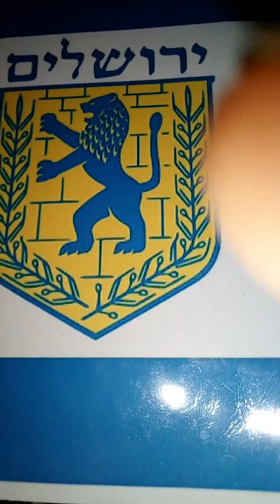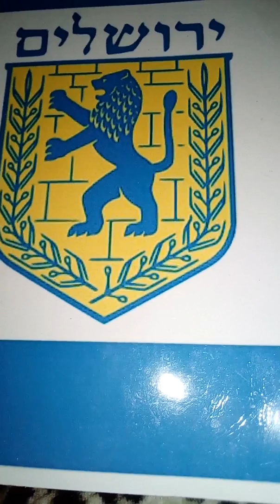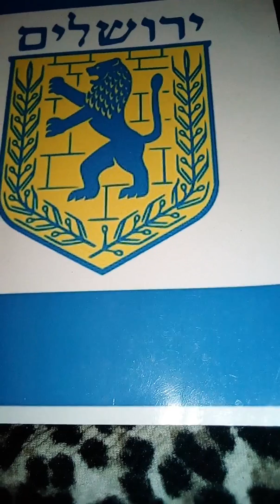25... APRIL...2018....5778..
New video for today...

And vision the other days ago...were vision showed rot like a hollow bark of a tree ..rot of crouches of aliyai..other whores..homos ..with incurable obviously fatal. hollow rot in their genital area..and so.. We tell you of this in recorded video also..

... AND ALSO.. PLEASE BELIEVE THAT THE EARTH WILL CLEANSED OF the dirt and diseased wicked things..that caused the death diseases.. and tried to polluted the earth and it's good population...in more ways than one... PLEASE KNOW THAT ...OUR BELOVED HOLY GOD WHO IS GOD ALONE..AND WHO IS KING OF THE UNIVERSE...OUR BELOVED HOLY BEAUTIFUL GOD .OUR BEAUTIFUL AND HOLY BLESSED BELOVED GOD WHO IS OUR GOD ALONE..THE FORCE..WHO IS ONLY .. OUR EVERLASTING LIVING ONE...THE EVER LIVING ONE..OUR BELOVED AND ONLY TRUE GOD.. OUR BELOVED BEAUTIFUL BLESSED HOLY BELOVED GOD WHO IS GOD ALONE..OF OUR BEAUTIFUL MOSAIC BLESSED LAW HOLY..AND OUR BELOVED BLESSED HOLY JEWISH FAITH. OUR BELOVED HOLY GOD ...OF ADAM AND EVE. ABRAHAM. ISSAC..ISHMAEL..WHO BOTH CAME TO HELP THEIR BELOVED FATHER ABBA ABRAHAM WHEN IN NEED. JACOB...OBEDIAH THE EDOMITE of ESAU. MOSES..ELIJAH...KING DAVID. ect...and of..ME AND MY BELOVED HUSBAND KMMS SHABTAI SHABBY...AND ALL OF OUR BELOVED ROYAL FAMILY...AND ALL OF OUR BELOVED ROYAL KINSPEOPLEs...CITIZENs PEOPLEs...AND of ALL of OUR VERY BEAUTIFUL AND VERY GOD BLESSED KINGDOM THAT LASTs FOREVER AND EVER...NEVER TO BE DESTROYED. NEVER TO BE TRANSFERRED TO ANOTHER PEOPLEs.

sent the plagues against the wicked

To help the good... As we are the good... And of ...

OUR BELOVED HOLY GOD WHO IS GOD ALONE..AND WHO IS KING OF THE UNIVERSE...OUR BELOVED HOLY BEAUTIFUL GOD .OUR BEAUTIFUL AND HOLY BLESSED BELOVED GOD WHO IS OUR GOD ALONE..THE FORCE..WHO IS ONLY .. OUR EVERLASTING LIVING ONE...THE EVER LIVING ONE..OUR BELOVED AND ONLY TRUE GOD.. OUR BELOVED BEAUTIFUL BLESSED HOLY BELOVED GOD WHO IS GOD ALONE..OF OUR BEAUTIFUL MOSAIC BLESSED LAW HOLY..AND OUR BELOVED BLESSED HOLY JEWISH FAITH. OUR BELOVED HOLY GOD ...OF ADAM AND EVE. ABRAHAM. ISSAC..ISHMAEL..WHO BOTH CAME TO HELP THEIR BELOVED FATHER ABBA ABRAHAM WHEN IN NEED. JACOB...OBEDIAH THE EDOMITE of ESAU. MOSES..ELIJAH...KING DAVID. ect...ME AND MY BELOVED HUSBAND KMMS SHABTAI SHABBY...AND ALL OF OUR BELOVED ROYAL FAMILY...AND ALL OF OUR BELOVED ROYAL KINSPEOPLEs...CITIZENs PEOPLEs...AND of ALL of OUR VERY BEAUTIFUL AND VERY GOD BLESSED KINGDOM THAT LASTs FOREVER AND EVER...NEVER TO BE DESTROYED. NEVER TO BE TRANSFERRED TO ANOTHER PEOPLEs.

Please stay to yourselves. with your own...
Rum FROM THE LIEs of the wicked...and donot believe the lies of the wicked whos end is the mouth and the worm...

AS out beloved TANAHK AND TORAH BOOKs  STATE... AL'SO THE REACTOR IN THE GOD PARTICLE.

ALSO REVEALED THIS TOO...AND SO...

... NOW..

ALSO

I MUST GO TO THE CENTER OF OUR BELOVED ROYAL KINGDOM ISRAEL...FOR SHAVUOT..I HAVE BEEN CALLED UP... ALSO BY ...OUR BELOVED HOLY GOD WHO IS GOD ALONE..AND WHO IS KING OF THE UNIVERSE...OUR BELOVED HOLY BEAUTIFUL GOD .OUR BEAUTIFUL AND HOLY BLESSED BELOVED GOD WHO IS OUR GOD ALONE..THE FORCE..WHO IS ONLY .. OUR EVERLASTING LIVING ONE...THE EVER LIVING ONE..OUR BELOVED AND ONLY TRUE GOD.. OUR BELOVED BEAUTIFUL BLESSED HOLY BELOVED GOD WHO IS GOD ALONE..OF OUR BEAUTIFUL MOSAIC BLESSED LAW HOLY..AND OUR BELOVED BLESSED HOLY JEWISH FAITH. OUR BELOVED HOLY GOD ...OF ADAM AND EVE. ABRAHAM. ISSAC..ISHMAEL..WHO BOTH CAME TO HELP THEIR BELOVED FATHER ABBA ABRAHAM WHEN IN NEED. JACOB...OBEDIAH THE EDOMITE of ESAU. MOSES..ELIJAH...KING DAVID. ect...TO BE ABLE TO HELP...

...ME AND MY BELOVED HUSBAND KMMS SHABTAI SHABBY...AND ALL OF OUR BELOVED ROYAL FAMILY...AND ALL OF OUR BELOVED ROYAL KINSPEOPLEs...CITIZENs PEOPLEs...AND of ALL of OUR VERY BEAUTIFUL AND VERY GOD BLESSED KINGDOM THAT LASTs FOREVER AND EVER...NEVER TO BE DESTROYED. NEVER TO BE TRANSFERRED TO ANOTHER PEOPLEs.

AND SO WE JUST WANTED TO TELL YOU THIS AGAIN TOO.

AND SO.

TRY TO BE MOST VERY MUCH CARRFUL..SAFE

AND ON ALERT AS ALWAYs... AND WE WILL TRY TO WRITE ASAP AS SOON AS WE CAN

AND SO.